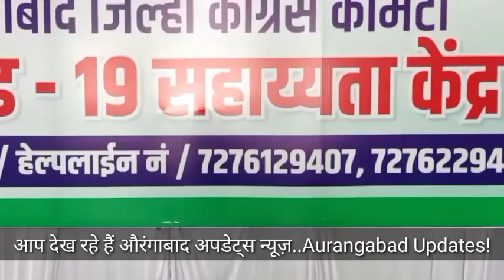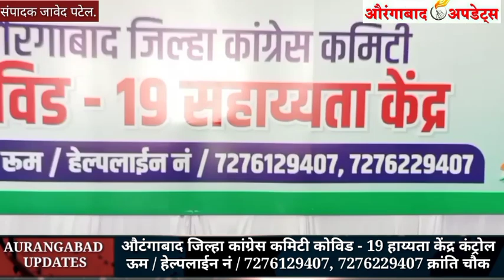ऑक्सीजन,बेड,वेंटिलेटर कहां मिलेगा.? कांग्रेस कोविड -19 मदद केंद्र कंट्रोल रुम/हेल्पलाईन नं /72761294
औटंगाबाद जिल्हा कांग्रेस कमिटी कोविड -19 हाय्यता केंद्र कंट्रोल रुम/हेल्पलाईन नं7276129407,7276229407

ऑक्सीजन,बेड,वेंटिलेटर कहां मिलेगा.? कांग्रेस कोविड -19 मदद केंद्र कंट्रोल रुम/हेल्पलाईन नं /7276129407, 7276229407

✅Likes
✅Comments